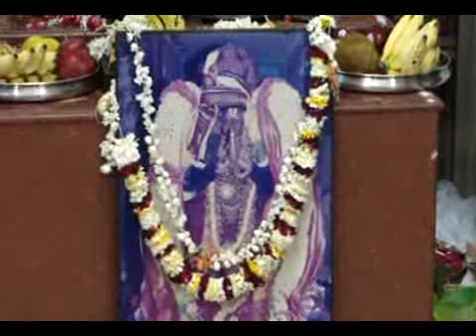4 APR; SATRUMURAI AT SRI PADHUKA SAHASRA PARAYANAM ;SRI KRISHNA SABHA MUMBAI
THIRUPPAVAI,
PADHUKA SAHARAM PALA PATTHADHI,
PILLAI ANDHADHI,
PERUMAL SAMBHAVANAI,
ARULAPPADU